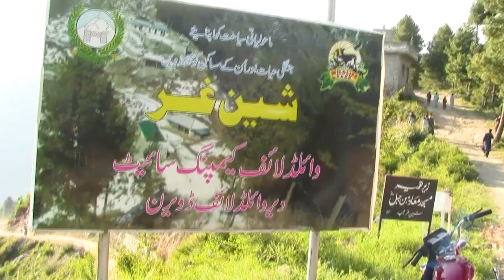Trip to Sheen Gar.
شین غر